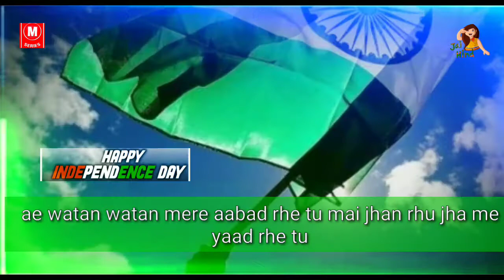Ae watan watan mere aabad rhe tu mai jha rhu jha me yaad rhe tu status song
VEDEIO EDITED BY PRINCE KUMAR

VANDEMATRAM JAI HIND SBHI KO